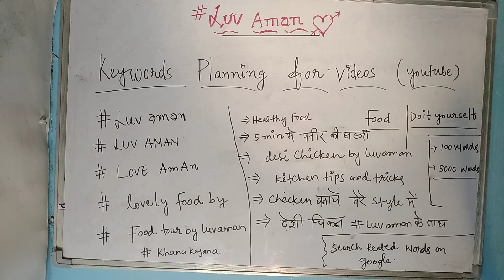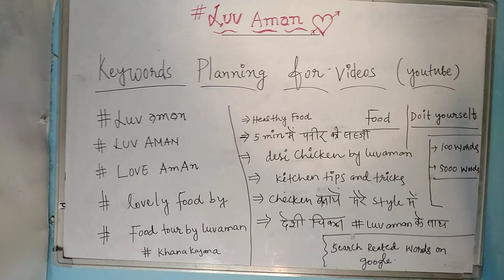video ke liye keywords kaise plan kare ? how to add keyword for your video / words / YouTube search